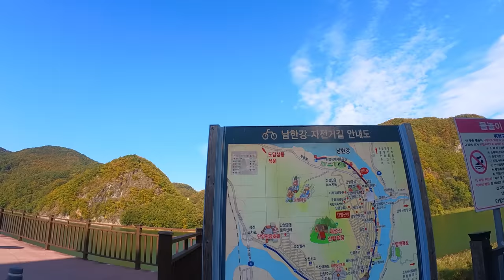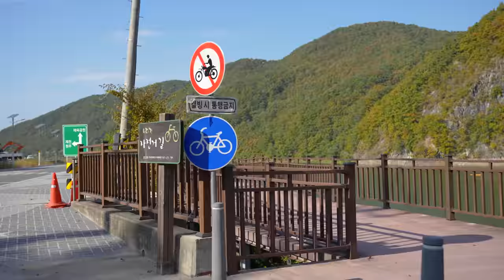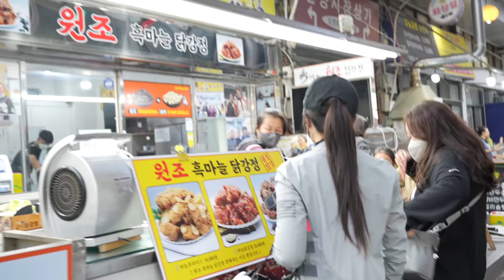단양 자전거 여행 │ Mindy's Cycling Vlog from south Korea Ep.108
[ 민디_Mindy 입니다. ]
[자전거 여행 라이딩 추천 코스] 여기는 충청북도 단양 입니다.
[ ⏬️아래 링크를 통하여 가입시 2개월 추가 보너스⏬️ ]
[GRC KOREA]👉사이클링 의류.악세사리
[세파스]👉자전거.헬멧.고글.슈즈
cervelo,KASK,Fizik,KOO,100%
[SBI_KOREA]👉속도계.후미등
iGPSPORT iGS630 GPS 속도계
➡️배송요청란에 코드:➡️ iGPsport MD2  입력해주세요
혜택:실리콘 정품 케이스+속도계 마운트
[insta360 GO2]👉카메라
➡️혜택:무료 렌즈 가더
[insta360 ONE X2]
➡️혜택:렌즈가더 (또는 셀피스틱)
[DJI Osmo Action 3]
[윈스페이스]👉하이퍼 휠
🚫 영상의 소유권은 민댕_Mindy 에 있습니다.